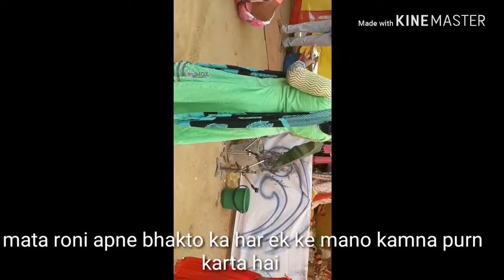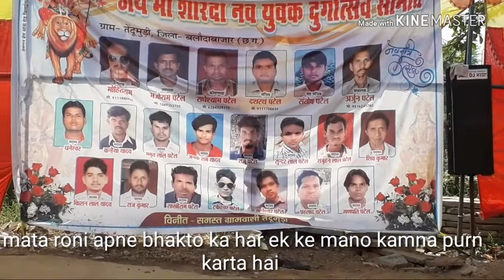Jai ma sherawali